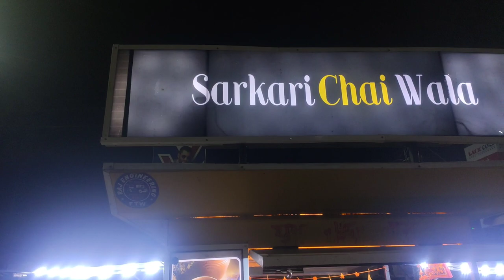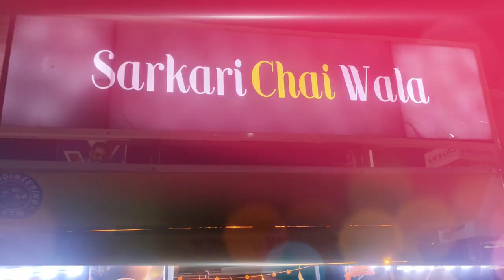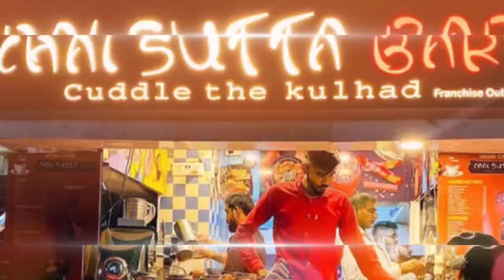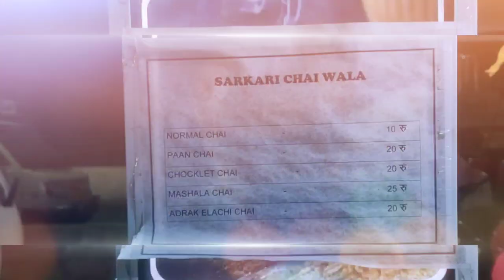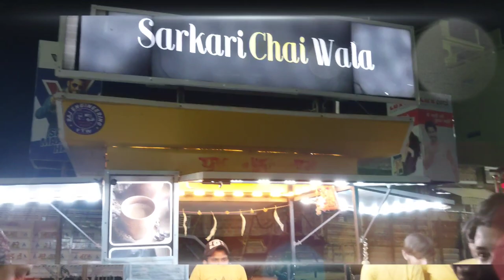Bhojpur news : Sarkari naukari का सपना छोर बना Sarkari Chai wala | Mba chai wala से हुआ inspire.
sarkari naukari
sorkari chakri wala bou chai
naukar sarkari
mba chaiwala on sarkari naukri
naukar sarkari masoom sharma
mba chai wala
mba chai wala roast
sarkari naukri ki sachai
bateu sarkari
sarkari banada
sarkari naukar
sarkari naukri
job sarkari song
the sarkari karyalay season 2
patna
chai wala patna
priyanka patna chaiwali
patna samachar
patna chaiwali
best chai wala in patna
bewafa chai wala patna video
patna priyanka chai
graduate chai wala patna news
merchant navy chai wala patna
patna merchant navy chai wala
priyanka chai patna
priyanka patna
patna priyanka
patna womens college
actor chaiwala patna
chai wali patna
patna chai wali
sarkari naukari
priyanka chai wali patna